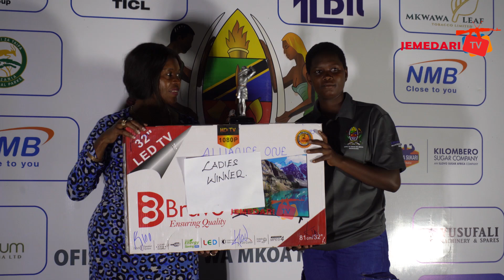MCHEZO WA GOLF KUFUNGUA MILANGO YA KIMATAIFA KUSHIRIKI MASHINDANO YA KIDUNIA